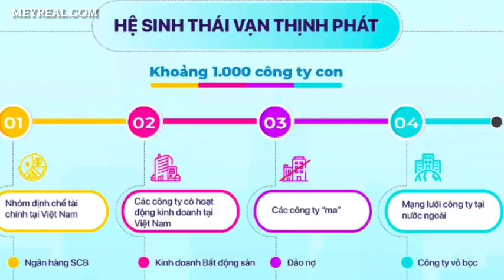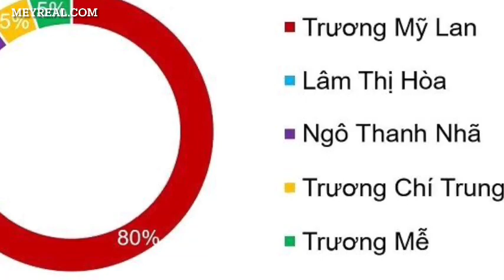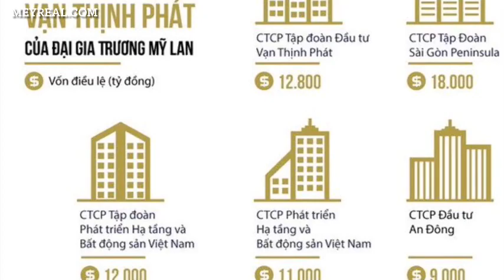"MA TRẬN" DOANH NGHIỆP ĐẾ CHẾ VẠN THỊNH PHÁT CỦA GIA TỘC HỌ TRƯƠNG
Theo kết luận điều tra của Cơ quan Bộ Công an, hệ sinh thái Tập đoàn Vạn Thịnh Phát gồm khoảng 1.000 công ty con, công ty thành viên trong và ngoài nước. Các công ty này được chia làm 4 nhóm chính có quan hệ chặt chẽ với nhau.
Trong đó đáng chú ý là các công ty như: Công ty Cổ phần Tập đoàn VTP, Công ty Cổ phần Tập đoàn Đầu tư VTP, Công ty Cổ phần Tập đoàn Đầu tư An Đông, Công ty Cổ phần Tập đoàn Sài Gòn Peninsula, Công ty Cổ phần Tập đoàn Quản lý bất động sản, Công ty Cổ phần Đầu tư Times Square... nắm giữ tài sản và dự án hàng nghìn tỷ đồng...